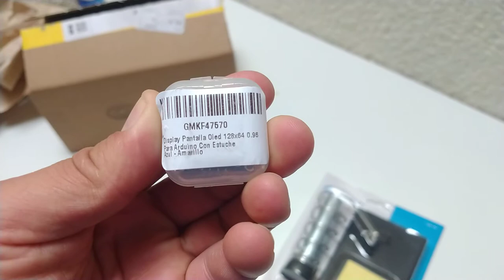✅ UNBOXING de COMPONENTES Electrónicos Base, pantalla y celda de carga en MercadoLibre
Unboxing de componentes electrónicos comprados en Mercado Libre, con Envío Gratis

Celda de Carga de 5 Kg
Base para Cautín
Pantalla OLED